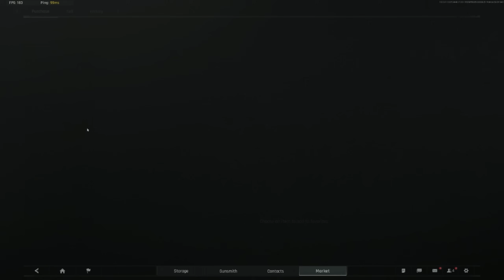This BUDGET SVD Build is INSANE on Arena Breakout: Infinite...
About Arena Breakout: Infinite

Arena Breakout: Infinite is the definitive ultra-real immersive tactical military extraction shooter on Steam. Join a fair and competitive community to shoot, loot, and raid your path to fortune. With jaw-dropping visuals and true-to-life audio, push through tough battles where the stakes are high and the rewards even higher. Get in, get rich, and get out… but be prepared to fight for survival.